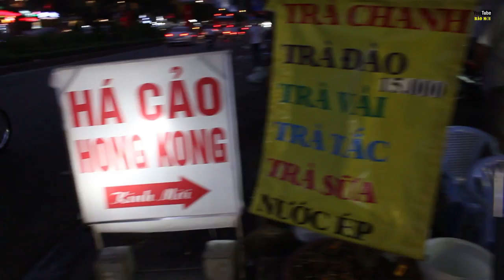Quán Há cảo Hồng Kông ngon tuyệt với ít người biết ở Sài Gòn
Quán Há cảo Hồng Kông ngon tuyệt vời ít người biết ở Sài Gòn. Món há cảo Hồng Kông đã có mặt từ lâu ở sài Gòn, và hiện cũng có nhiều quán há cảo Hồng Kông ngon ở Sài Gòn. Và địa điểm sau đây há cảo Hồng Kông nằm trên đường Phan Xích Long là một nơi như thế.